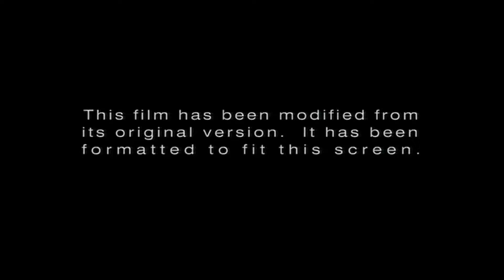What If The Adventures of Elmo in Grouchland 1999 DVD has the THX Broadway DVD logo